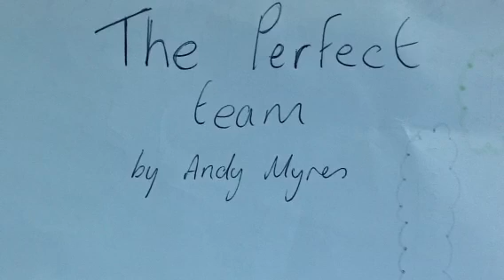The perfect team